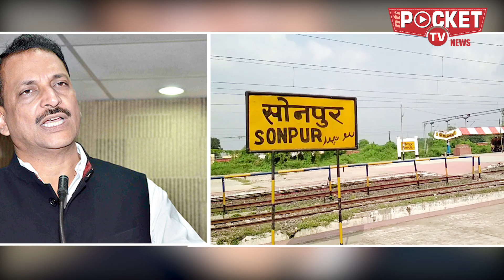पटना एयरपोर्ट कहां शिफ्ट होगा?